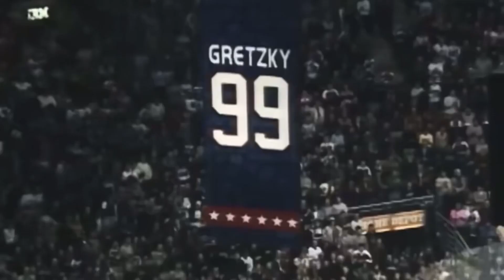Wayne Gretzky | Anticipation for Greatness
His anticipation for the game was iconic. Gretzky played an elite game of chess when he stepped foot on the ice.

Song: POWER - Kanye West